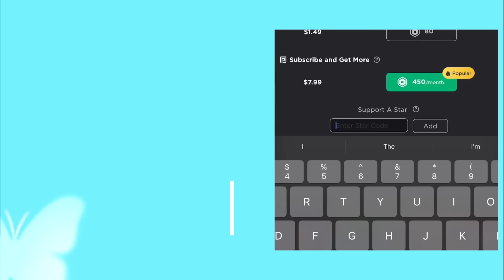School “LOCKDOWN”🏚️😨~Stay alive!~Roblox BROOKHAVEN Story~PART 2~vikingprincessjazmin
Grab your family and friends and don't forget your snacks!🍿🥤

Part 2 is finally here! part 3 coming soon!
(Original)

Make sure to use
⭐️⭐️STARCODE: VPJ⭐️⭐️
when purchasing Robux to support me and the videos!🙏

About
Important notice👇
Stories on my channel are originally created stories from imagination and passion. Using creativity from your mind. Not made or inspired off of or any already made story, don't use or take this channels videos (including parts) without permission. Movies, series, characters, storyline's, thumbnails, movie titles (and much more) should not be copied or used in any way possible, that includes making them on other public or private platforms or taking a story and change it in another way. It's considered stealing content. Please create your own stories, and not take someone else's. If a story was made by inspiration, i'd add it to the introduction to confirm it.
💙Become an official FELLOW VIKING today!

💙 Roblox clothes! (Not Merch)

💙ACTORS/ACTRESS
VolzanderPlayzRoblox (on break)
Smellmyfarts44
Sugarfizzmambo
Myself lol
(+more, wish to be unknown)

there are more actors but they dont want to be known publicly, any roles we play are permanent or we share🤗
Common questions
🌀Can we use music from this video?
The music I put in my videos now are not free, 1st month subscription is free, then you need to pay a monthly fee to use music and sounds affects to avoid copyright.

Im sorry, its a no. I only can friend if people are joining in roleplays or are back up/added actors/actreses in the videos.

🌀Can I be in your movie?
At this moment, i'm only working with family & friends (also specifically chosen back up actors/actresses who have been in videos before)

No, sorry, I just make entertainment videos, I'm not a giveaway channel.

I’m sorry I don’t do random shout outs, only when i need to credit someone for the work they did.

🌀Extra question:
How can I suggest a movie idea, can I give ideas??
I’m sorry, I don’t take in movie ideas, I come up with them on my own and help from the team members.

🌀Can you do more voiced videos?
For me to do a voiced movie/or series, it really depends on some things. I cannot do it often, only on rare occasions or if things go well.